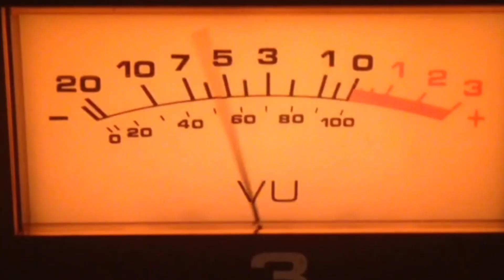The World of Nalubuff is Coming Soon! Check out this preview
Welcome to the world of Nalubuff!
Nalubuff is an artist, musician, husband, father and Christ follower living life in the rural midwest. Creating art, enjoying the outdoors, exploring this world and looking for new adventures is the mission and you are invited to join the ride!

Theme song written and recorded by Josh Barber at JBRECORDINGS